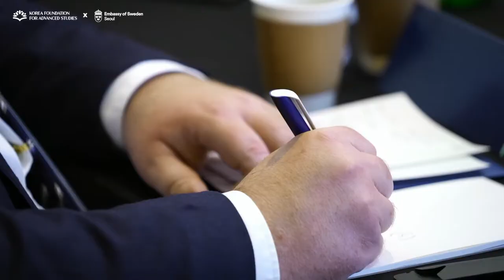[Future of Democracy] Wrap-up Presentation l Group Discussion Moderators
KFAS Students And Swedish Parliamentarians’ Group Discussion On The Future Of Democracy In The Republic Of Korea, Sweden And Beyond

- Date: APR.12 (TUE)
- Venue: KFAS Injerim Tower
- Topics for Group Discussion:
1) Democracy and pandemic
2) Democracy from an international perspective
3) Elements of democracy